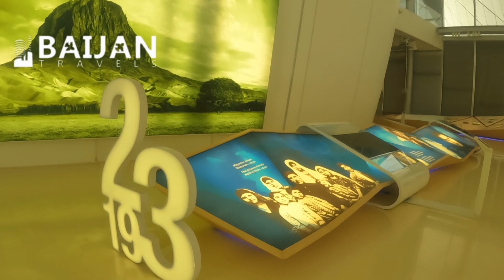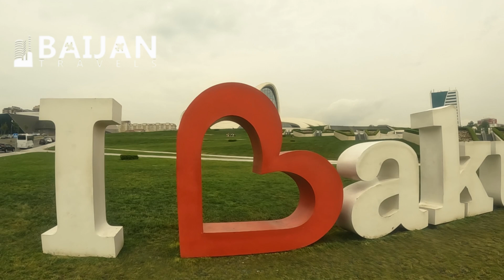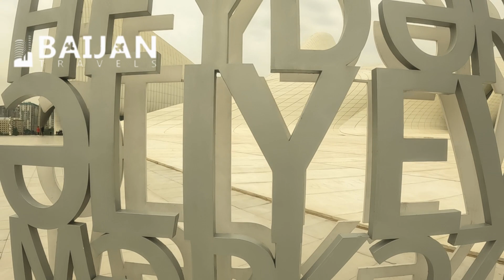The most iconic place in Azerbaijan | Heydar Aliyev Center | Heydər Əliyev Mərkəzi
Hellow World 🌎 ,
Would you like Travel to Azerbaijan?
🤞THE FIRST STEP ON A THOUSAND-MILE JOURNEY
👉 Baijan Travels is an organization established by us to provide the highest quality group, adventure, luxury, leisure, honeymoon, and destination weddings,
free and independent tours to tourists, high-level service at the most affordable prices